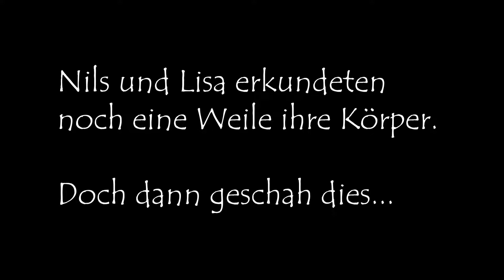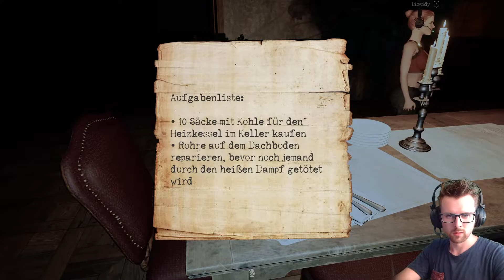Spinnen, Dämonen und KRASSE Physics - Occult feat. LIZZIDY - Part 1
Vergesst nicht die Glocke zu aktivieren, damit ihr immer informiert werdet, wenn etwas Neues von uns erscheint.

Euer QGN Team